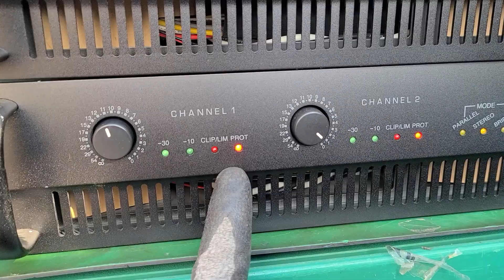인터엠 L3000 2000와트 파워앰프중고